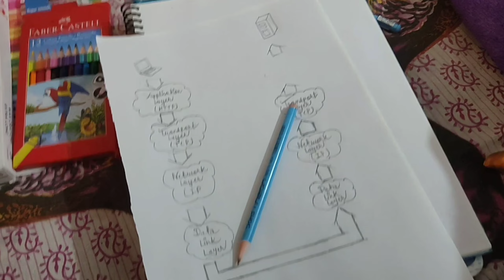DOST SAY HUE LADAI 🤬🤬 || CHAAS KE UPER 😂 || DAY 2 VLOG ❤️❤️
DOST SAY HUE LADAI
college say 2 VLOG
college vlog

Instagram I'd